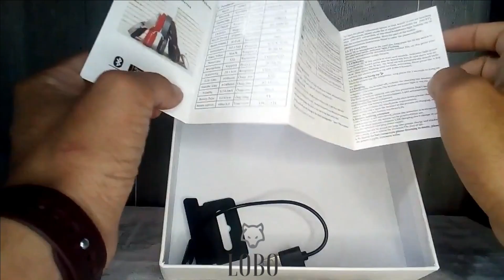O fone BLUETOOTH MAIS BARATO da JBL é MUITO BOM / JBL EVEREST JB950 Vale a Pena?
Nesse umboxing eu vou te mostrar todos os detalhes de um dos melhores e mais baratos fones headphones do mercado, o JBL JB950, assista esse vídeo até o final e veja como ele é diferenciado.

Avaliação do Fone JBL JB950.
Excelente qualidade de áudio, grave bate muito certo, ponto negativo fica por conta das distorções no volume máximo, nada que limite a sua batida.

O Fone de ouvido Headphone EVEREST JB950 possui um design totalmente inovador, com tecnologia SUPER BASS garante melhor qualidade no som e ainda redução de ruídos. Com microfone embutido, garante maior conforto tanto na hora de ouvir sua playlist quanto na hora de atender as chamadas. Design exclusivo e som de alta qualidade Compatível com qualquer tipo de aparelho que possua conexão bluetooth.

Especificações
- Marca: JBL
- Modelo: EVEREST JB950
- Conectividade: Bluetooth
- Entrada para Cartão Micro SD
- Possui função Atender chamadas Chamadas e microfone embutido.
- Rádio FM

01 - Fone De Ouvido EVEREST JBL JB950
01 - Cabo Micro USB
01 - Case em TNT
01 - Manual

🇧🇷 VARIEDADE ENORME de ELETRÔNICOS no BRASIL!

Título do Vídeo: O fone BLUETOOTH MAIS BARATO da JBL é MUITO BOM / JBL EVEREST JB950 Vale a Pena?